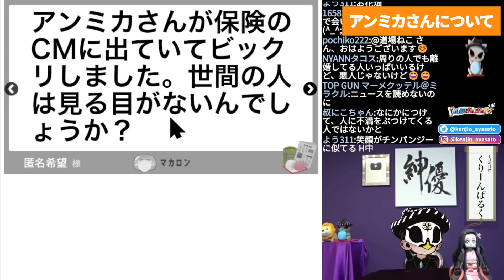テレビの前では善人面...観相師が信用できないタレント達の本性を暴く！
観相学的にこのタレントたちは信用できません。